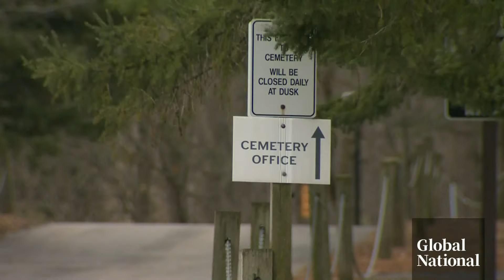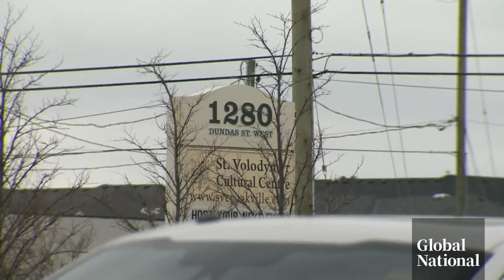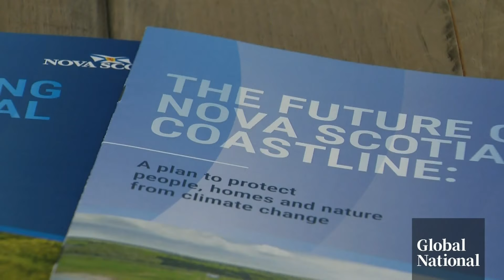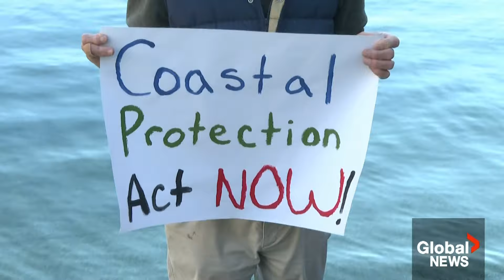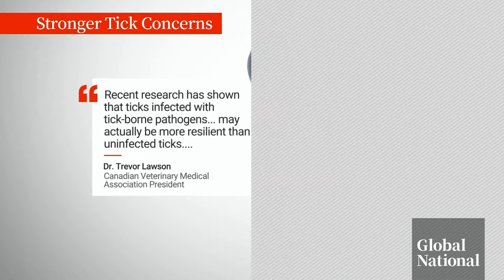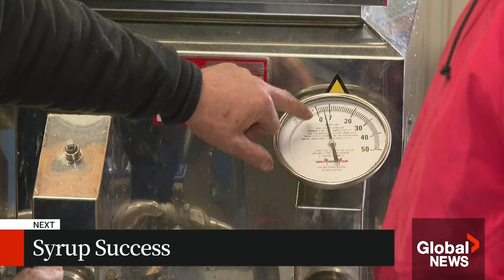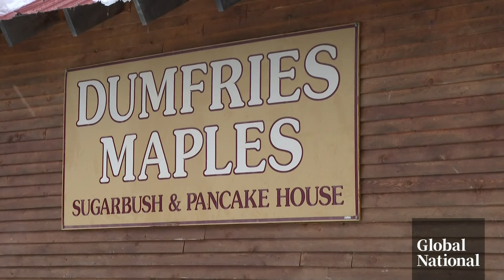Global National: March 10, 2024 | UN says over 500k Gazans at risk of famine as Ramadan starts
In tonight's top story: The Muslim holy month of Ramadan is underway, but there is no ceasefire in Gaza. For the 2.3 million people inside Gaza, there will be little cause to celebrate when the daily fast is broken every evening. The United Nations says over 500,000 people are at risk of famine in Gaza. The UN says food air drops barely scratch the surface of need, and Cyprus's proposed maritime aid corridor appears to have already run into logistical issues. Redmond Shannon reports.

A definite reminder that Canadians aren't out of winter's grip yet, snow and rain are wreaking havoc on both coasts, as well as Quebec. As Heather Yourex-West explains, forecasters warn the risk of avalanche is highest on B.C.'s south coast, while in Quebec the heavy snow has left many residents in the dark.

A ceremony was held Sunday morning at the National War Memorial in Ottawa to mark the 10th anniversary of the end of Canada's combat mission in Afghanistan. More than 40,000 Canadian Armed Forces members served during the 13-year mission and 158 of them died in the conflict. As David Akin reports, the combat mission has long been over, but Canada remains very much connected to the troubled country.

A controversial monument at a private cemetery west of Toronto has been removed. The memorial in Oakville, Ont., was dedicated to a division of Ukrainian soldiers who fought in WWII, but with the Nazis' infamous S.S. military unit. As Kayla McLean reports, there were calls to take down the landmark for years.

A recent reversal in Nova Scotia's strategy to address coastal erosion is generating plenty of criticism. Experts project the greatest rates of relative sea-level rise will be along the Atlantic Coast. Some are questioning the provincial government's new approach. Heidi Petracek explains what is at stake.

And maple syrup producers near Fredericton say the year is off to an early start, after low production last year due to bad weather conditions. They're hoping the early start will lead to a better season. Anna Mandin has the story.